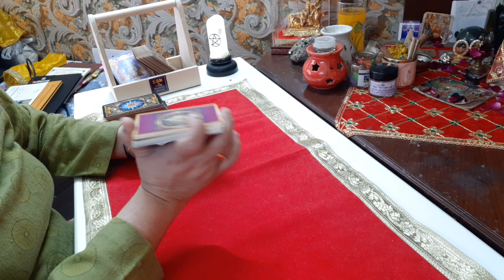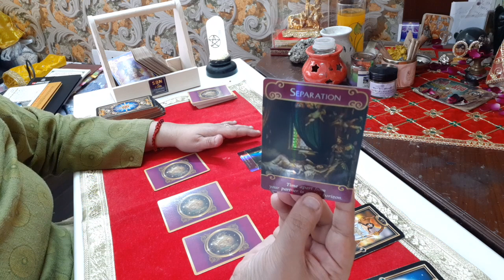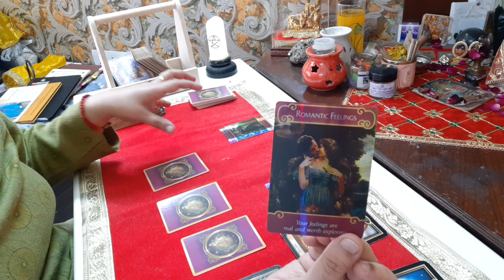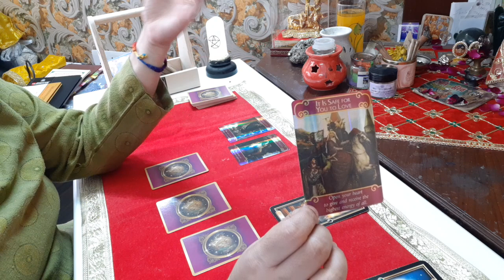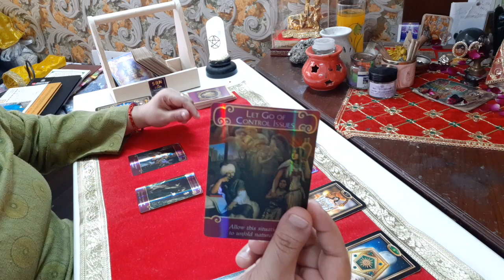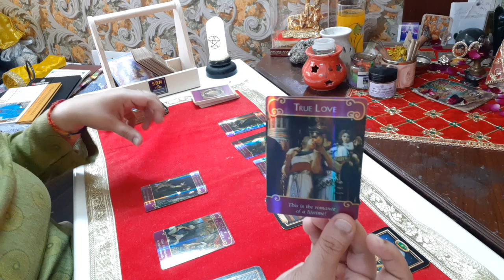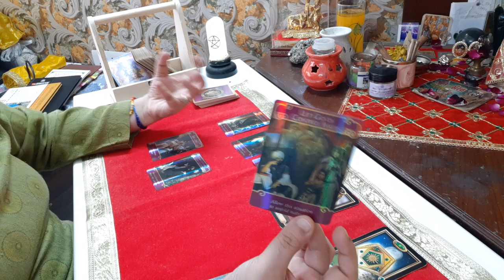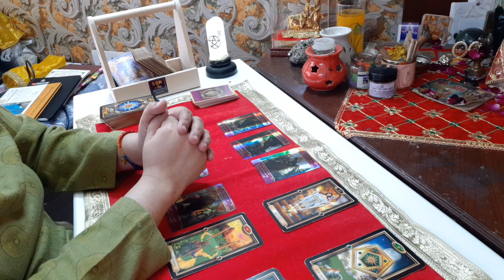TAURUS Love & Relationships|March &April 2023|Its a True but Karmic Soulmate Partner!IN & OUT always